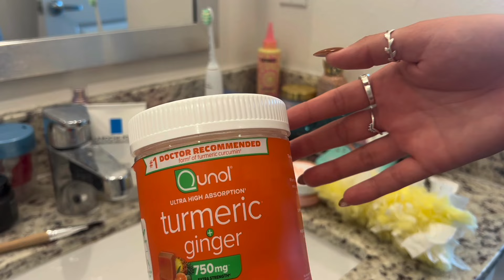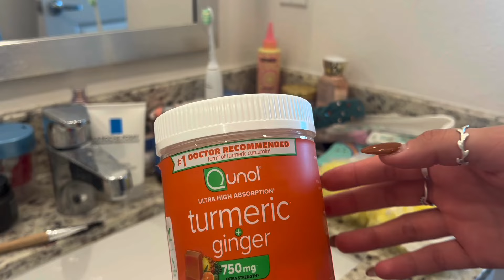asmr ~ organize my bathroom counter w/ me ☁️💗✨ (tons of tapping/scratching + no talking)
Hey babes!!! I walked into my bathroom the other day and realized that I let me counter get WAY too messy and figured cleaning/organizing it would be a great opportunity to make a tingly non-talking asmr video!! Hope you enjoy! :)

Quick reminder that the June edition of the “Happy You’re Here” newsletter is available! This month’s exclusive video is is a chatty GRWM where I talk about my current fav makeup products, honeymoon stories, and some current thoughts on life/friendships.

If you didn't know, the "Happy You're Here" newsletter is a monthly newsletter that I launched back in February. It is $5/month and each edition includes an exclusive video (where the topic is solely chosen from requests submitted by newsletter subscribers), personal life updates, things I’m loving, more ways for us to connect, and just general stuff I’m not sharing on my channel.

Come be my friend on IG @sincerely_asmr

Lots of love and sweet dreams!!!

- Rachel